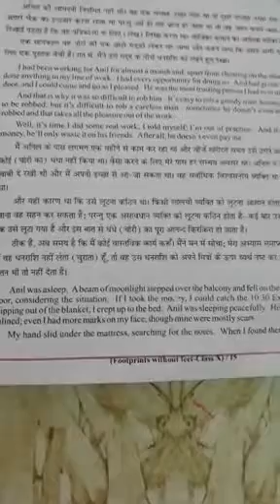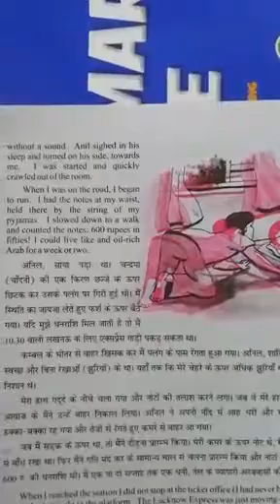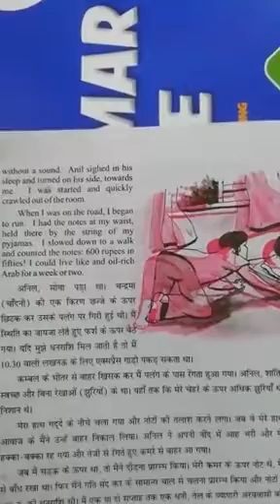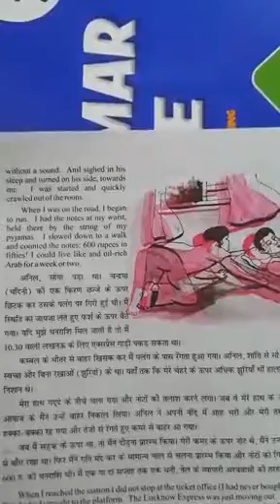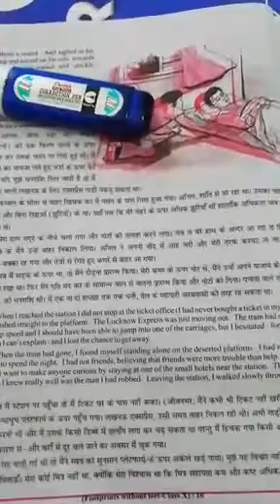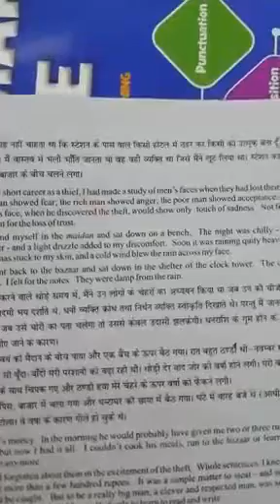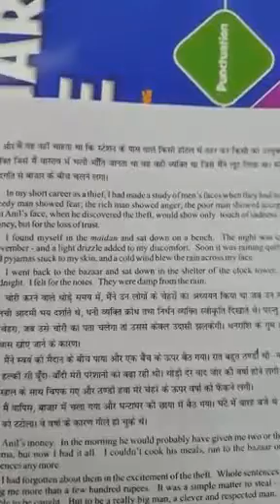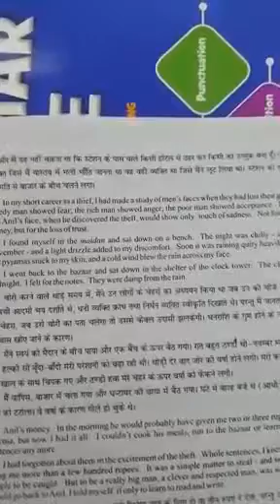CLASS X ENGLISH PART 23